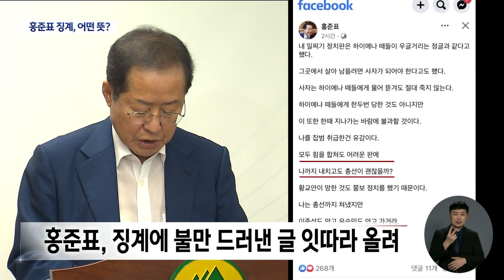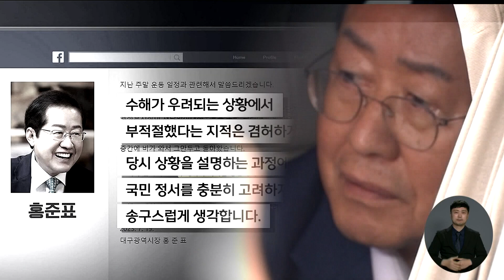잇따라 '당 저격 글' 지우는 홍준표···국민의힘, 총선 앞두고 '기강' 잡나? | 대구MBC뉴스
내용: 잇따라 '당 저격 글' 지우는 홍준표···국민의힘, 총선 앞두고 '기강' 잡나? - 권윤수 기자